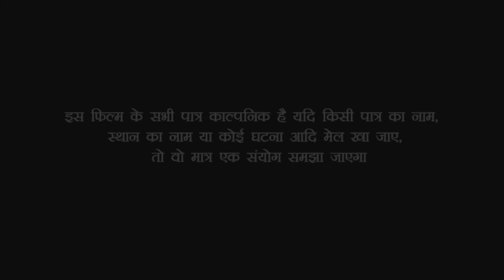देखिए पगली ने बनाई शुद्ध देशी अदौरी ///bhojpuri comedy video///